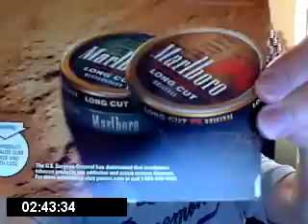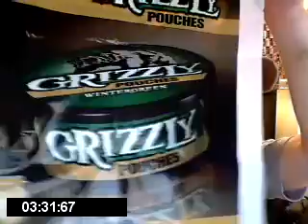griz bear .. its the red can (Re-upload)